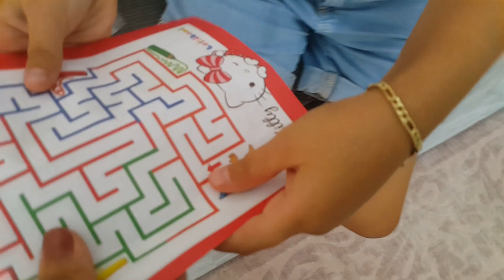! تحدي نعم أو لا داخل الحوض